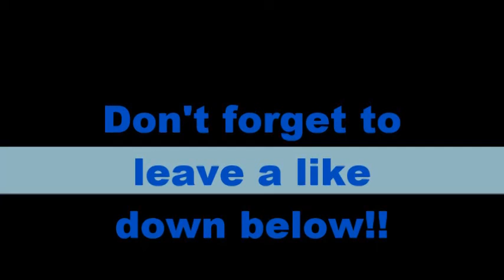Minecraft Mineplex BombLobbers "DANGIT!!" [4]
Hey guys its ya boi Spidey here with some more BombLobbers and today we make some really big plays as always if you are enjoying BombLobbers than don't forget to leave a like down below and as always ENJOY!!